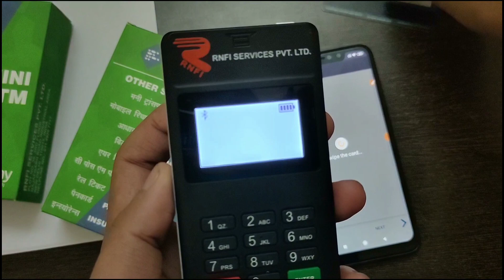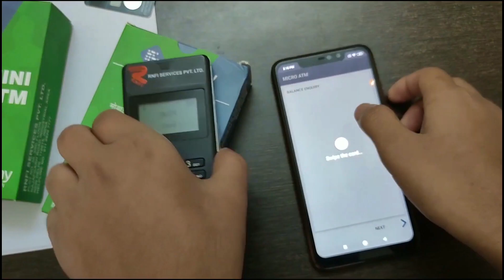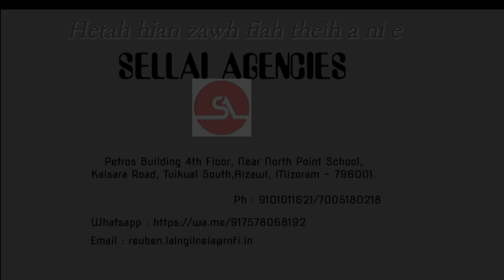Mipui Mamawh Mini ATM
Mini ATM la hre ngai lo tan en ngei chi. Retailer ni duh tan pawh en chi tak a ni. Mipui tana samkhaina leh sum sumna, retailer tan hlawkna ni bawk. RNFI Mini ATM hi a lo va tha em!